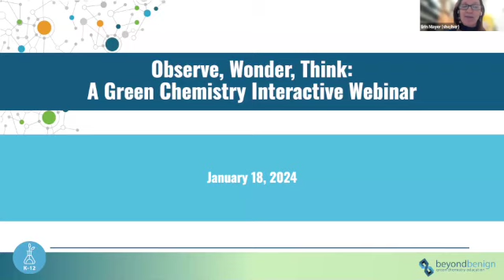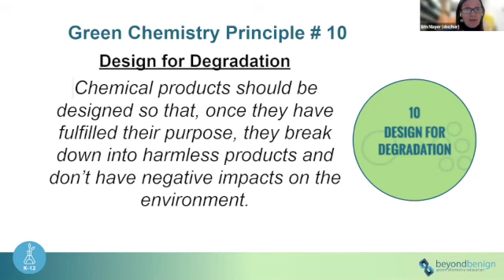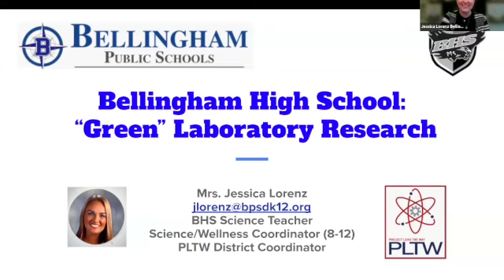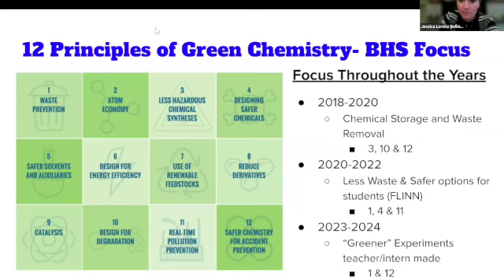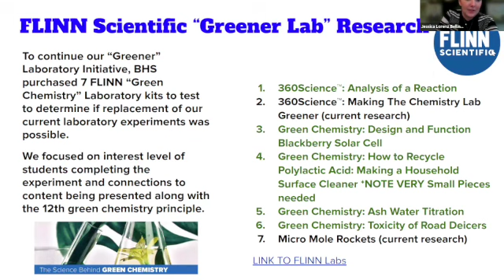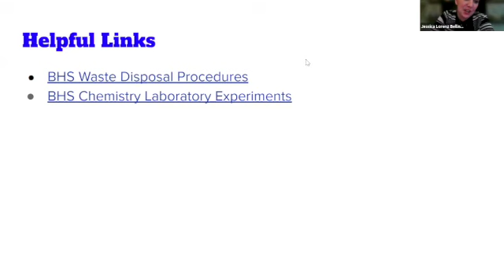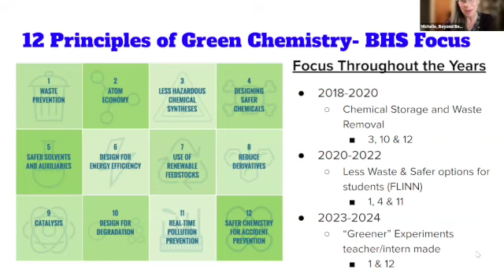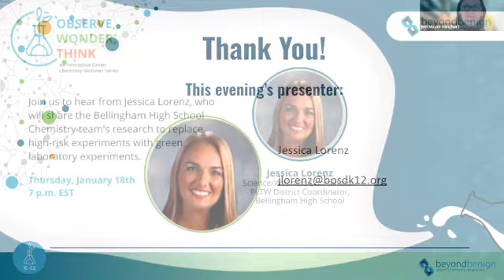Observe Wonder Think: Green Lab Research with Bellingham High School Teacher Jessica Lorenz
January's webinar featured Jessica Lorenz, Bellingham High School (MA), Science/Wellness Coordinator, Chemistry and Environmental Science teacher. Jessica tells the story of her high school's transition to incorporate a green chemistry mindset and focuses on 6 of the 12 Green Chemistry Principles

The labs feature these Green Chemistry Principles:

#1 Waste Prevention
#3 Less Hazardous Chemical Synthesis
#4 Designing Safer Chemicals
#10 Design for Degradation
#11 Real-Time Pollution Prevention
#12 Safer Chemistry for Action Prevention